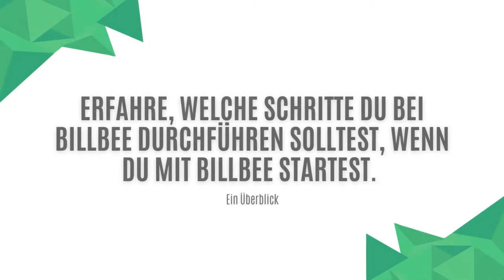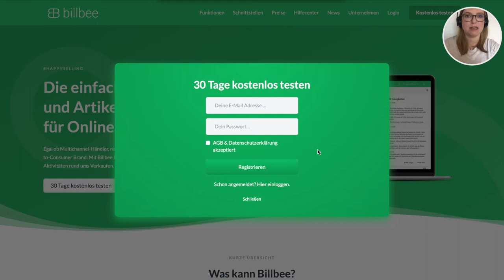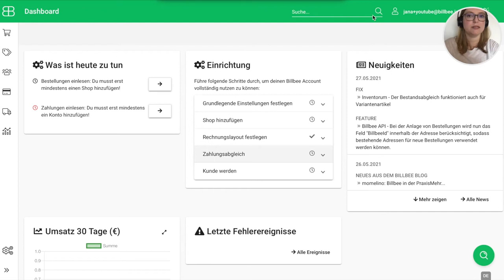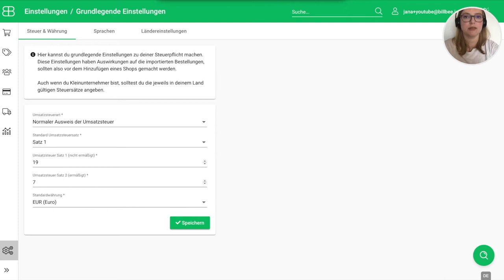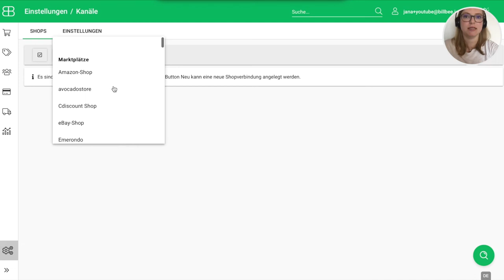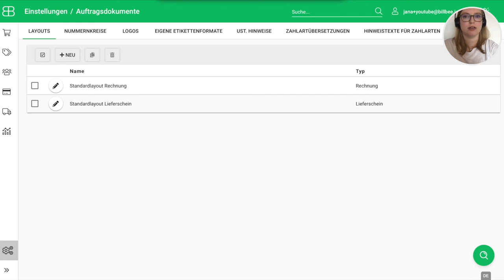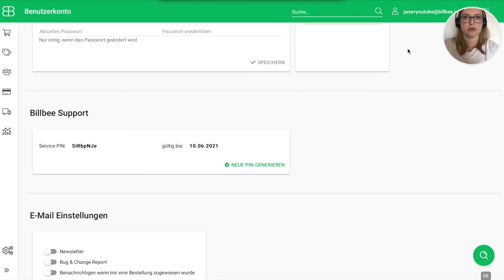How To... Erste Schritte mit Billbee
How to... //
In diesem Video zeigt Jana dir, welche ersten Schritte du bei Billbee vornehmen solltest, wenn du gearde mit deinem Account startest. Außerdem kannst du einen ersten Blick auf die neue Billbee-Webseite erhaschen.

🌟 Spannende Links für dich:
// Du möchtest mehr über Billbee erfahren? Dann schau dich auf unserer Website um
// Du brauchst Hilfe bei Einstellungen oder generellen Prozessen bei Billbee? Dann schau dich in unserer Hilfe um
// Du interessierst dich für weitere E-Commerce Themen? Dann stöber doch durch unseren Blog